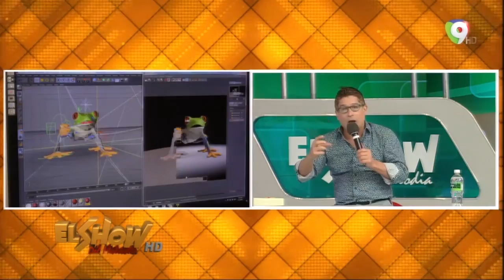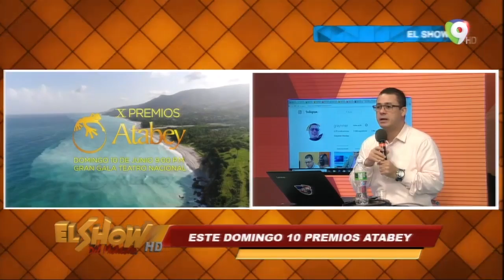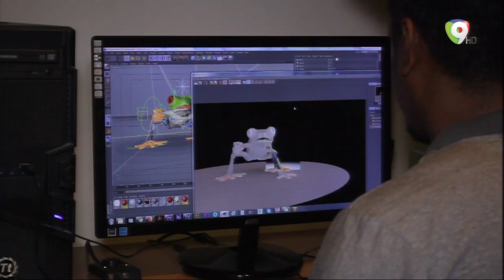Iván Ruíz presenta: Premios Atabey para el 10 de Junio del 2018